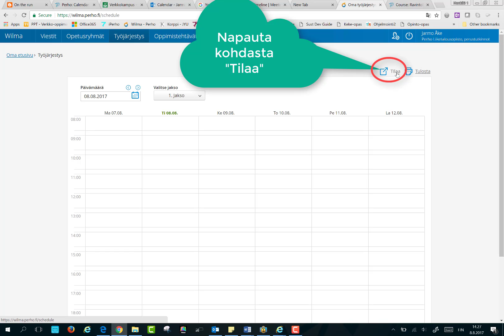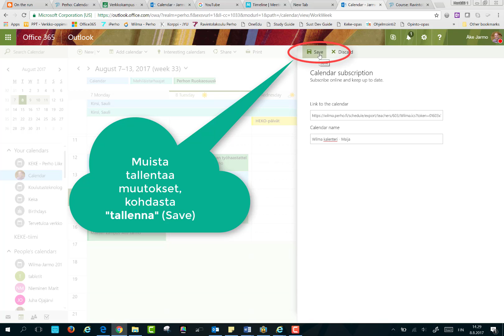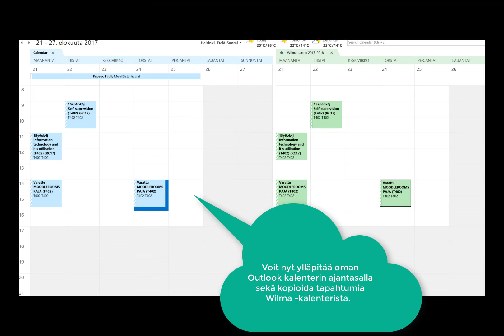Wilma -kalenterin linkittäminen outlook -kalenteriin